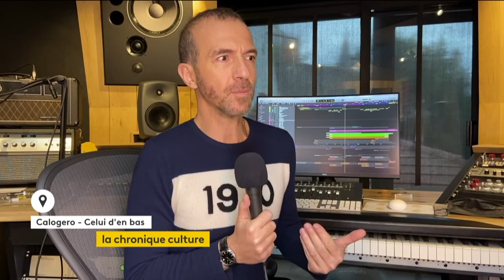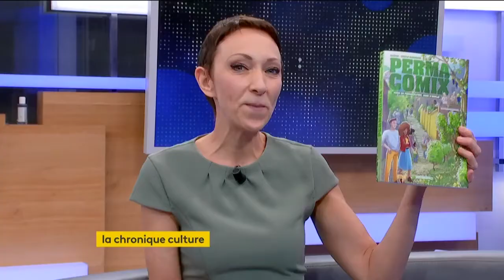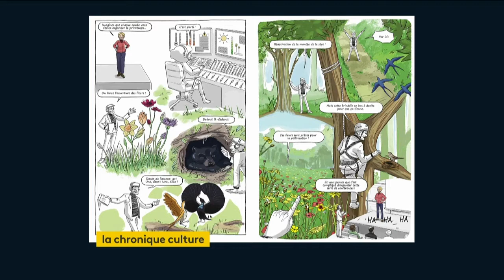France Info TV - Calogero * Le petit coiffeur * BD Permacomix par Isabelle Layer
Cette semaine dans La chronique culture avec Patricia Loison sur France Info TV :
* MUSIQUE : "Centre Ville", le nouvel album de Calogero : les textes et mélodies toujours au rdv, et de jolies collaborations dont avec Bruno Guglielmi ou encore Benjamin Biolay
* THEATRE : Réouverture des salles de spectacle, yesss ! L'occasion de savourer l'émouvante pièce "Le petit coiffeur" de Jean-Philippe Daguerre au Théâtre Rive Gauche à Paris
* BD : Permacomix, vivre en permaculture mode d'emploi : nos 2 héros partent à la découverte d'une vie plus saine... et nous aussi ! Par Cécile Barnéoud et le duo Guizou aux Editions Rue de l'Echiquier 🌿
Belle semaine culturelle à vous !
Rdv tous les mardis en direct à 23h45 sur France Info TV (TNT canal 27) pour la Chronique culture dans le23h de Patricia Loison !
Twitter & Instagram : @IsabelleLayer
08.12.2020